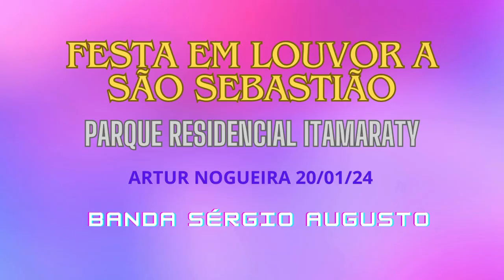FESTA EM LOUVOR A SÃO SEBASTIÃO 2024 ARTUR NOGUEIRA COM SÉRGIO AUGUSTO